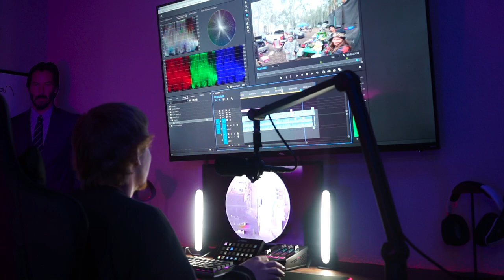Holding Off The Enemy Team // Paintball Funny Moments // American Paintball Park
Short paintball gameplay video from a couple paintball matches at American paintball park in Livermore California. Great weekend of play and I'll be sure to record more moments like this in the future!

→ LIKE TO SEE MORE VIDEOS LIKE THIS! 👍

→  COMMENT WHAT OTHER PAINTBALL VIDEOS YOU WOULD LIKE TO SEE ON THE CHANNEL! 💬

Music (In Order):
→  Freddie Dredd - I'm A Murderer
→ Playboi Carti Magnolia Lofi Remix Prod.MAJORA

My Gear:
→ Planet Eclipse CS2
→ Spire IR With 280 Internals
→ Virtue VIO Ascend
→ Exalt Arm Pads
→ HK Army Crash Padded Slide Shorts
→ HK Army Zero G Pod Pack
→ Bunker King Supreme Pants
→ Custom Norcal Trauma Jersey
→ F1 Force Carbon 77 Airtank
→ Golden State Threads headband (Thanks Todd)
→ Ordinary Pierce The Veil Beanie
→ HK Army Expandable Gear Bag
→ Nike Cleats

My Camera Gear:
→ Sony A7II (Stock Lens)
→ Sony 55-255mm E-mount Lens
→ DJI Mavic Mini
→ Zhiyun-Tech Crane 2 Gimbal
→ Diety D3 Mic